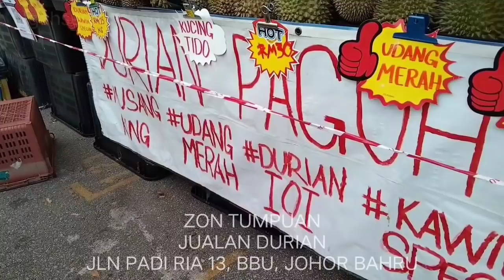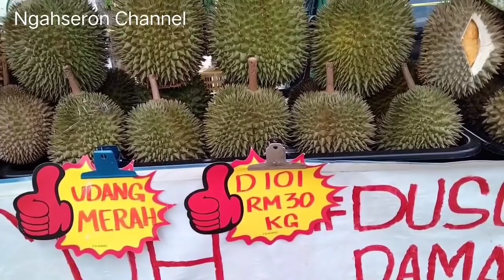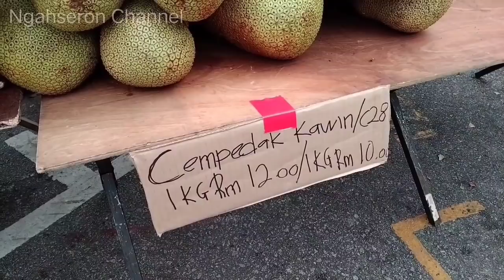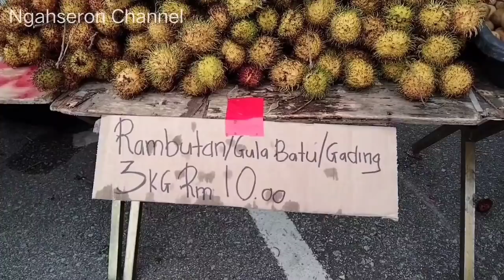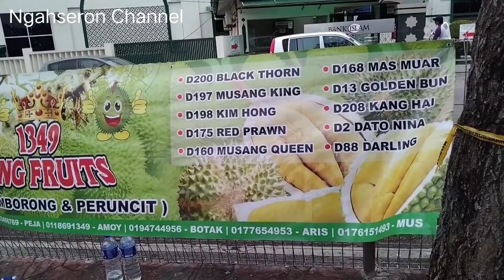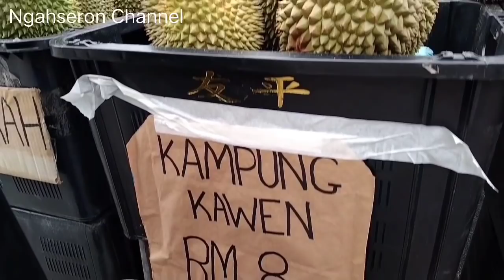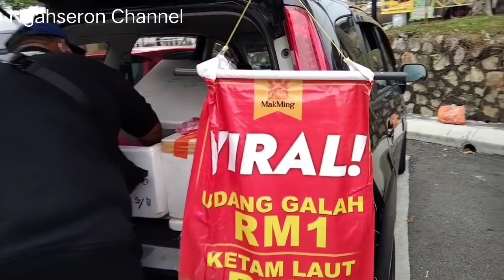DURIAN VIP ZON TUMPUAN JUAL DURIAN | BBU JOHOR BAHRU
DURIAN VIP ZON TUMPUAN JUAL DURIAN BANDAR BARU UDA JOHOR BAHRU

Musim durian bermula dan zon tumpuan di Bandar Baru Uda Johor Bahru kawasan perumahan penduduknya hampir semulanya Melayu dan juga pelbagai bangsa.

Harga durian di sini tidak menjadi perkara UTAMA yang penting kualitinya mesti terbaik kerana kemampuan pembeli.

Kebanyakan jenis durian Musang King, IOI, Kampung KAWIN dan D24 bole dikatankan kualiti yang baik dan permintaan tinggi.

Durian yang rasanya pahit menjadi pilihan UTAMA Otai dan bagi golongan muda rasa Manis dan lemak adalah pilihannya.

Setiap hari akan ada durian baru sampai dari dusun dan hampir kesemuanya dari Muar, Segamat dan Batu Pahat.

Maklumat lanjut bole terus berhubung penjual khasnya kepada penduduk Bandar Baru Uda JB

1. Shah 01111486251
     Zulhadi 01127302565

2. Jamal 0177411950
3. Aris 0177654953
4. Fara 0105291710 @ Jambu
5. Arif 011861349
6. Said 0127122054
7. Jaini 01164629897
8. Om Adda Enterprise 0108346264
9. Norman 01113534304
10. Hafiz 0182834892 @ Udang Galah
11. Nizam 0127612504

Comment yang baik dan comment yang tiada kaitan dengan content akan didelete.

Tag Tambahan
durian BBU Johor Bahru, durian IOI, duiran Musang King, durian Kampung KAWIN, durian D24, rambutan, MANGGIS, cempedak, duku, duku langsat, buah mata KUCING, Tempoyak, Nanas md2, udang Galah, Jambu, rambutan, nangka Madu, pisang, petai